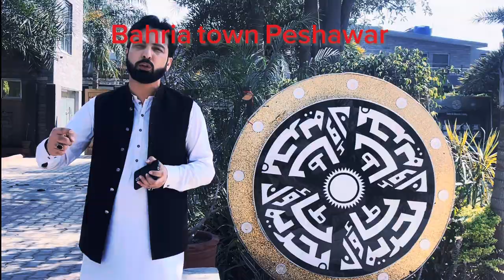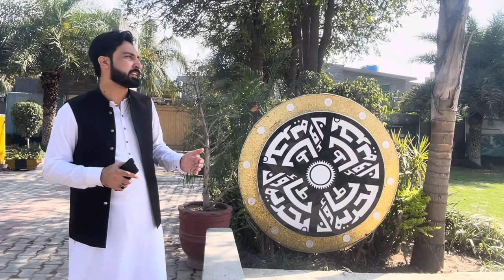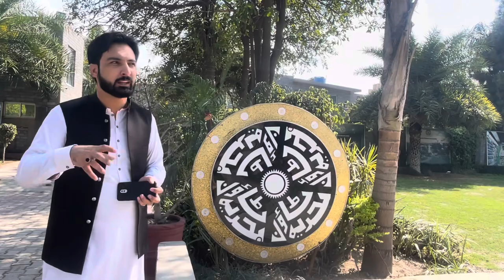Bahria town peshawar 2023 Relaunching || Location and Latest updates| Property |Real estatel Durshal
5,270 views

Bahria Town Peshawar is an upcoming addition to the Bahria Town real estate portfolio. It is a good opportunity for Peshawar residents to enjoy one of Pakistan’s finest and well-planned housing communities. This housing project is in the planning process while the administration is finalizing the launching date. After the launch of the project, you can book residential plots and commercial plots.
Durshal Marketing is an initiative to discuss news, updates, project reviews, customer feedback, investment opportunities in the property sector of Pakistan. We aim to bring in unbiased opinions based on research and in-depth knowledge of our experienced team.

Recently, CDA Islamabad has approved 62 housing societies and declared them legal. These housing schemes have fulfilled all requirements and have NOCs. The name list of these legal housing societies is the following.

Capital Development Authority (CDA) Islamabad Approved Housing Societies List 2021
AGOCHS, Phase-1
AGOCHS, Phase-2
Al-Hamra Avenue
Al-Hamra Hills Agro Farming Scheme
Anza Zephyr Dale Agro Farms
Army Welfare Trust
Bahria Enclave Housing Scheme
Bahria Enclave-2, Agro Farming Scheme
Bahria Enclave-2, Phase-2, Housing Scheme
Bahria Garden City
Bahria Town (Phase 8)
Bahria Town (Phase-3-E & IV)
Bahria Town (Phase-7-E)
Bahria Town, Phase 7
Bahria Town, Phase-2, 3, 5 & 6
Cabinet Division Employees Co-operative Housing Society
Capital Enclave
CBR Town
Engineers Co-opertaive
Engineers Housing Scheme
Federal Government Employees Housing Foundation (FGEHF)
Federation of Employees
FIA Park Enclave Housing Scheme
Grace Valley
Gulberg Greens Farm Housing Scheme
Gulberg Town
Gulshan-e-Rabia
Gulshan-e-Sehat
Islamabad Gardens
Islamabad Model Town
Jeddah Town
Jinnah Garden, Phase-1
Margalla View
Ministry of Interior Employees Co-operative Housing Society
Morgah City
Multi Gardens, Phase-1
Multi Gardens, Phase-2
National Assembly Employees Cooperative Housing Society (NAECHS)
National Police Foundation
Naval Anchorage
New Islamabad Garden
OPF Housing Scheme
Pakistan Medical Cooperative Housing Scheme
Pakistan Navy Farms, Simly Dam Road, Islamabad
Paradise City
Park View City Housing Scheme
Parliamentarians Enclave
Rahman Enclave Housing Scheme
River Garden
Roshan Pakistan (RP) Corporation Housing Scheme
Senate Avenue
Services Co-operative Housing Society
Soan Gardens
Tele Gardens Housing Scheme
WWF Labor Colony
Zaraj Housing
Note:

This data are fetched from CDA Official website.

bahria town peshawar location
bahria town peshawar 2021
bahria town peshawar launching date
bahria town peshawar office
bahria town peshawar jobs
bahria town peshawar careers
bahria town peshawar office location